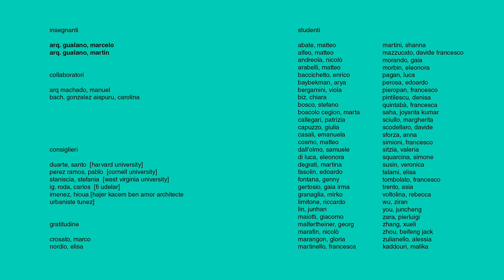W.A.Ve.2021 - Gualano + Gualano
W.A.Ve.2021 virtual exhibition
Kerkennah | 13
awards: 2nd popular vote

guests: Gualano+Gualano [UY]
collaborators: Gonzalez Carolina, Machado Manuel
promoters: Stefania Staniscia (School of Design and Community Development, Davis College, West Virginia University), Pablo Pérez-Ramos (Harvard University Graduate School of Design), Duarte Santo (Cornell University)